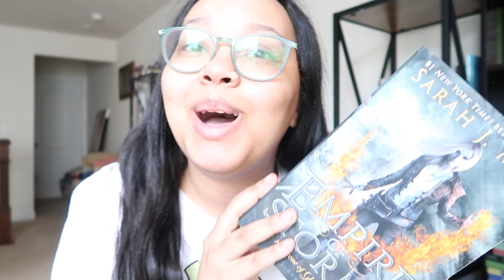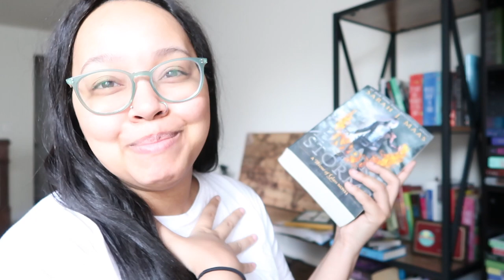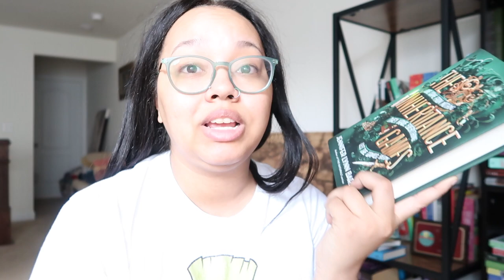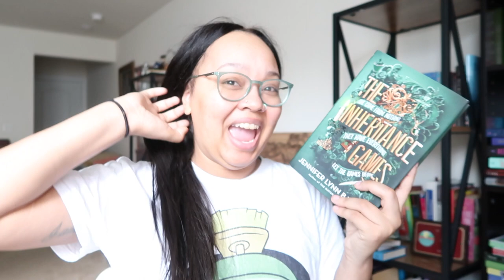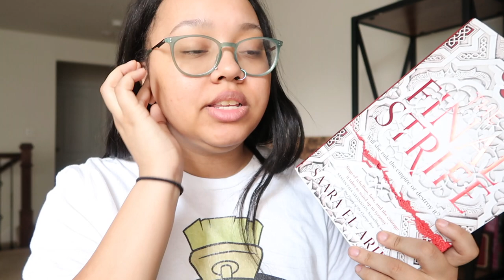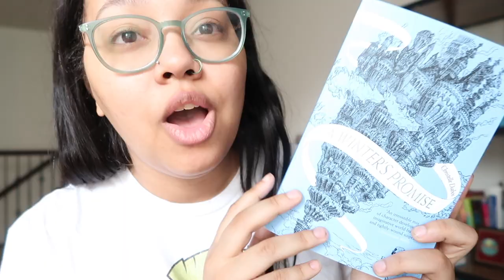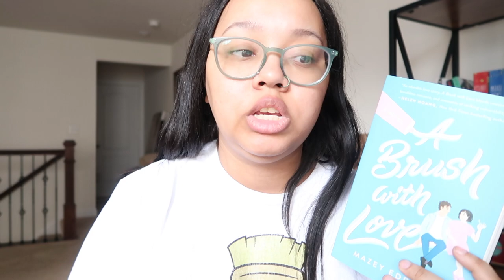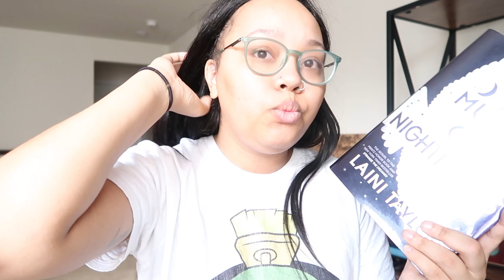January Recent Reads!